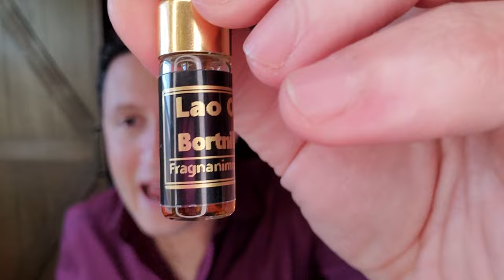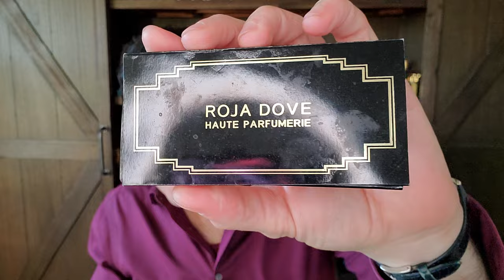Bortnikoff Lao Oud 🍫☕️ (2021) Review "Oud, Chocolate & Coffee"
This is my review of Bortnikoff Lao Oud created in 2021 by Dmitry Bortnikoff.

Other Fragrances Discussed During This Episode:
Bortnikoff Oud Monarch
Bortnikoff Oud Maximus